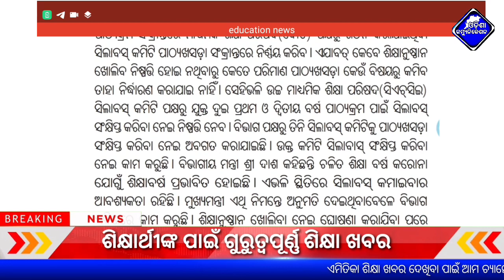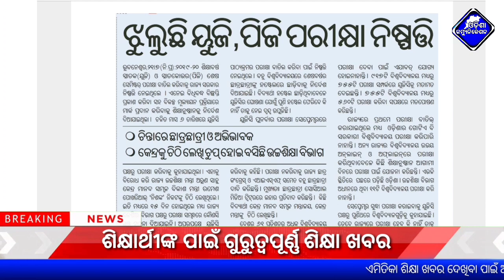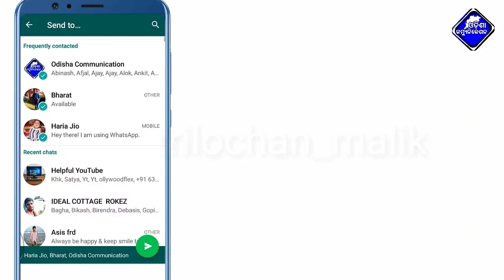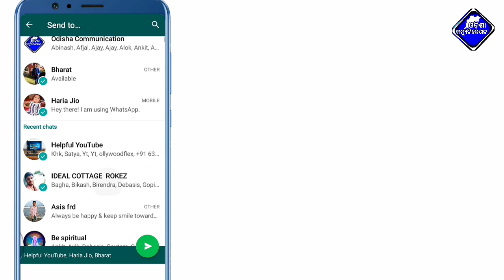Sikshya Khabar-Online Education,UG & PG Exam Update,Matric result 2020 ,+2 result,iti 2020 admission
ତଳେ ଦିଆଯାଇଥିବା Appଟି ଡାଉନଲୋଡ କଲେ ତୁରନ୍ତ ୫୦ ଟଙ୍କା ମିଳିଯିବ ଏବଂ ମାସିକ ୧୫ ହଜାର ଟଙ୍କାରୁ ଅଧିକ ରୋଜଗାର କରି ପାରିବେ !

Get on Telegram  : Latest update,job notification,study material,current affairs,Daily News

Odisha Communication is a YouTube channel where you find admission notice, government update,job updates,govt new yojana, current update, how to study, Usefull Content for students, smart study skills, student motivational video for success

This Video About For : Sikshya Khabar-Online Education,UG & PG Exam Update,Matric result 2020,chse odisha +2 result,iti 2020 admission